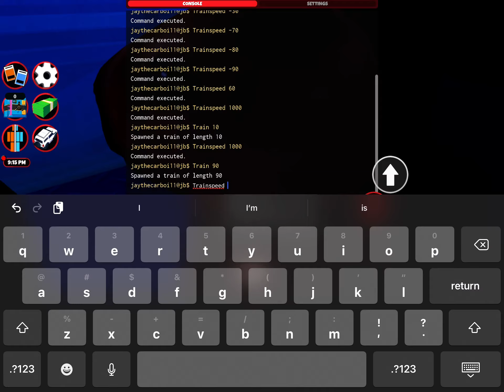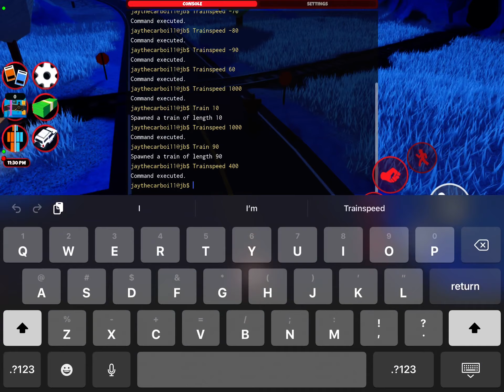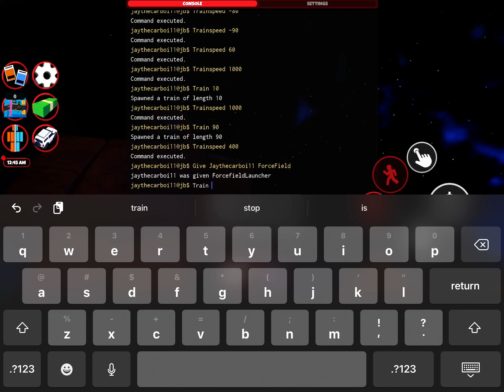Messing around with the train commands | Roblox Jailbreak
Sorry if the passenger train didn’t spawn on its own. Hopefully they’ll add a command that allows you to spawn the night train